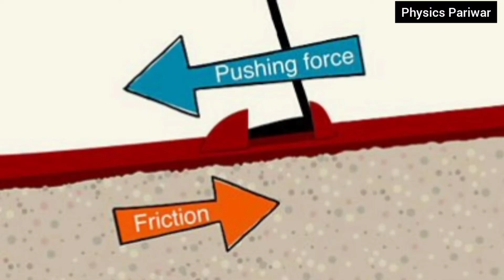What is friction??🤔||In hindi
friction kise kahte hai?